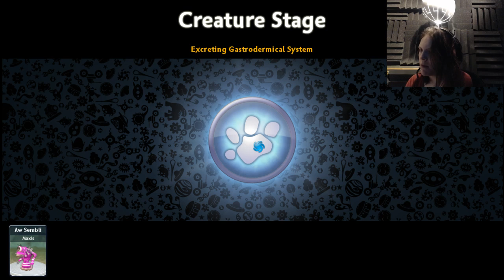DO I? /\ Games of my Past 10 (Cont)... Spore Pt 5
Discord ⌘ (Talk to me here when I'm streaming, unless it's Monster of the Week! Push to talk enabled, be appropriate!)